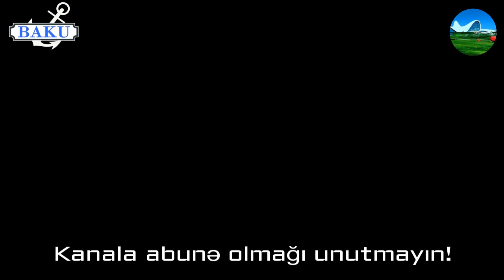KÖHNƏ BAKI - AĞLARIM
baku 2017,
kohne baki,
qedim baki,
BAKU,
Baku kanalına xoş gəldiniz! Bu kanlı açmaqda məqsədimiz, əsasən Bakımızın gözəl yerlərini və vətənimizin səfalı yerlərini çəkib paylaşmaqdır.
Həqiqətən də vətənimiz gözəldir, paytaxt Bakımız gözəldir.
İnşaAllah daha da gözəl olacaq! Sizlər də izləməyə dəvətlisiniz!
Xahiş olunur hərhansı bir videomu izlədikdə bəyən düyməsinə basıb, sonra da şərhinizi bildirəsiniz.
İstərsəniz kanalıma daxil olub, digər videolarımı da gözdən keçirin. Kanalıma gəldiyiniz üçün təşəkkür edirəm!
BAKU,
Welcome to Baku TV! Our goal in this bloody opening is to share and share the beautiful places of our Homeland and the sights of our homeland.
Indeed, our homeland is beautiful, our capital Baku is beautiful.
Insha'Allah will be even more beautiful! You are invited to watch!
Whenever you watch a video, please click the button and then comment.
baku,
baku,
mahni,
mahnı,